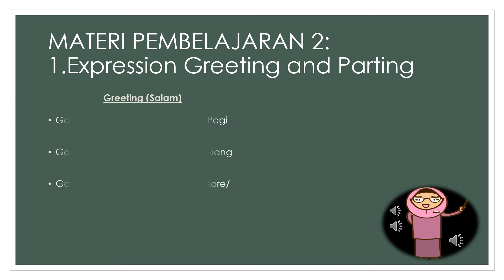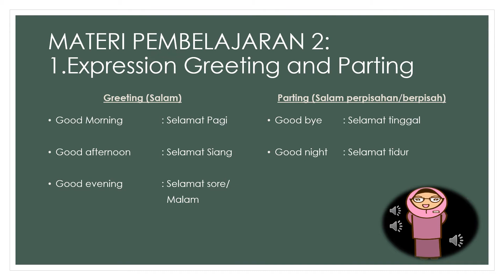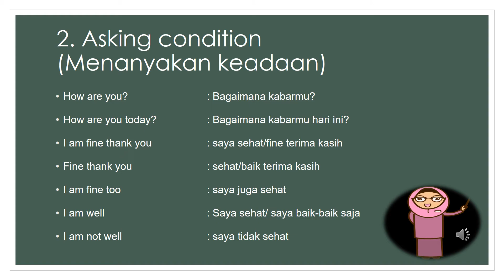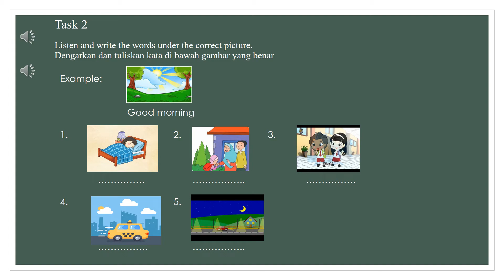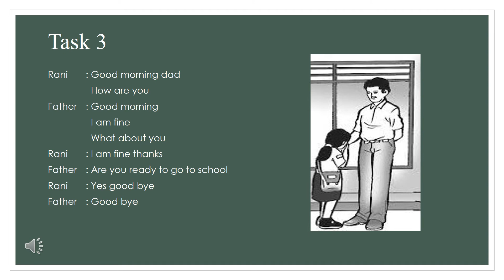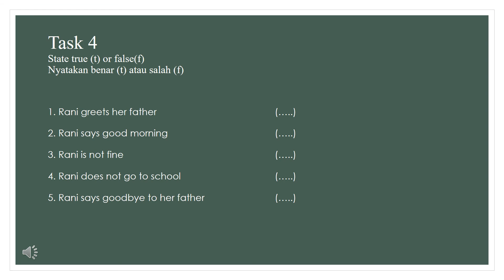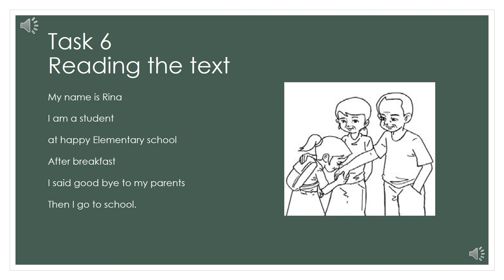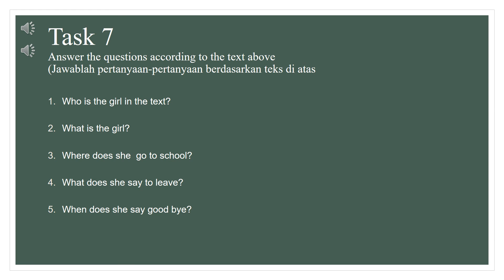Bahasa Inggris Kelas 1 Unit 2 "Good Morning"